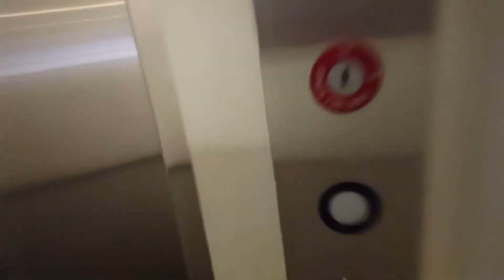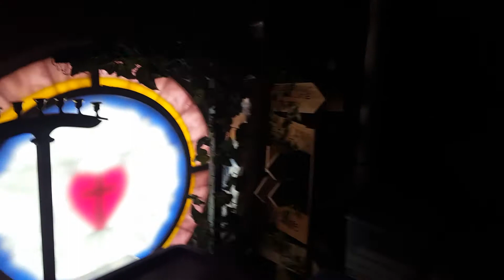Ascension and Christmas -- Storytime with Mr. Matt (SMILE)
Mr. Matt and Kody are working on a huge Christmas video it will be released 12:01am Christmas day!. But we wanted to keep sending out some great stories. This week we will learn about Christmas and Ascension!

God grant you good health and hope in Jesus.